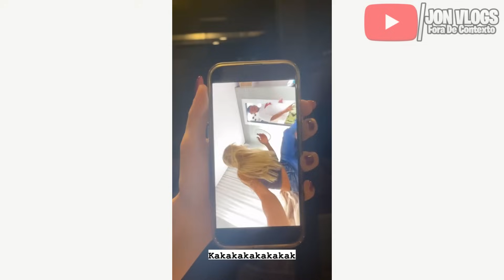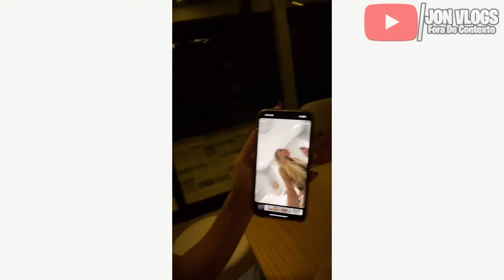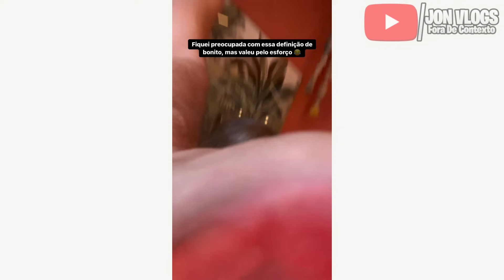JON VLOGS FOI PRA FAZENDA DA SUA MÃE e PILOTOU UM HELICÓPTERO!